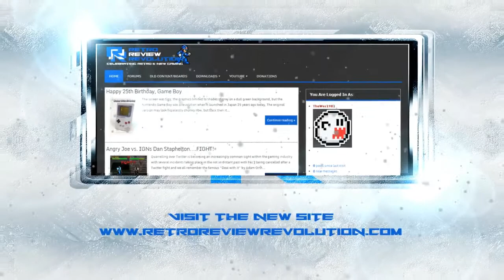Leathco Plays (and Reviews) Shovel Knight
This has got to be one of the best new games done in a retro style I have ever played. If you haven't checked it out yet, please do so.